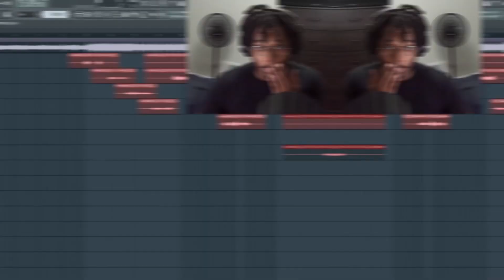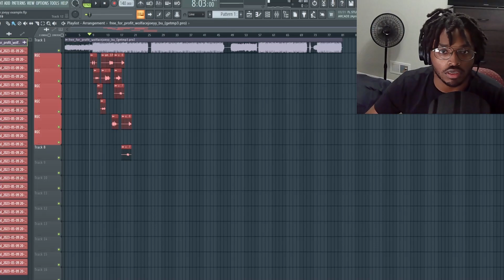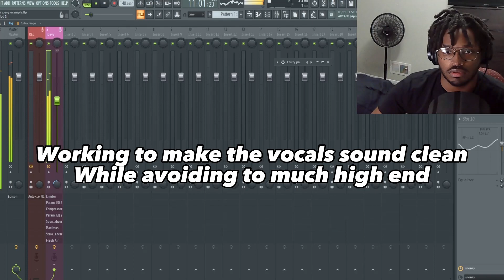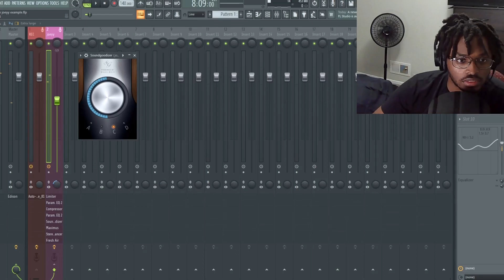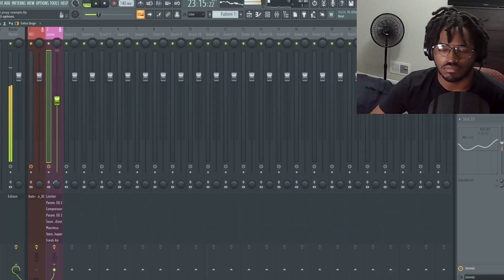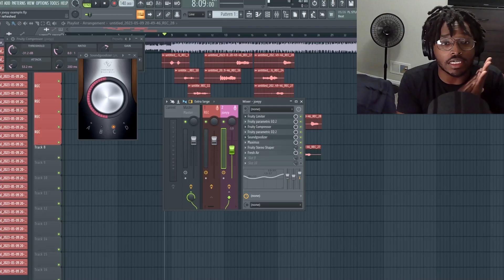I Made The Best FREE WOLFACEJOEYY "BUKU" VOCAL PRESET In FL STUDIO (Jersey Club)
In this video, I'm sharing with you my FREE Wolface Joey "Buku" vocal preset in FL Studio. This vocal preset is perfect for producing high quality vocals in a hurry!

Whether you're a beginner or a seasoned music producer, this vocal preset is a great way to boost your productivity and get results fast. It's simple to use and easy to customize, so you can produce high-quality vocals in no time at all! This vocal preset is perfect for creating authentic Jersey Club vibes! If you're looking to create authentic Jersey Club vibes for your music, then this vocal preset is the perfect tool for you! This free vocal preset is easy to use and will give you the sounds you need to create some sick beats! So don't wait any longer, download the FREE vocal preset today!

My Equipment:
Microphone: akg p120
Editing Software: capcut
interface: scarlet focusrite